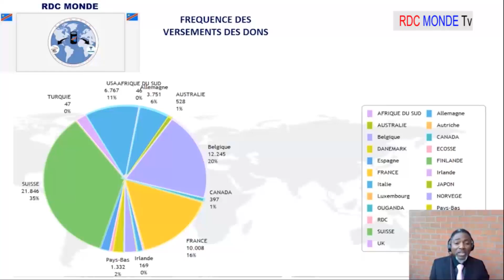🔥🔴🔥 INCIDENT AU PALAIS DU PEUPLE LA POPULATION EMPECHE LES DEPUTES DE SIEGE, MBOSO RIDICULISER.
Dans cette vidéo nous parlons de la population qui empêche les députés de siégé, mboso et muyaya ridiculiser. Bon visionnage!